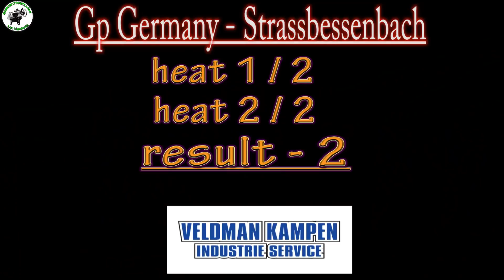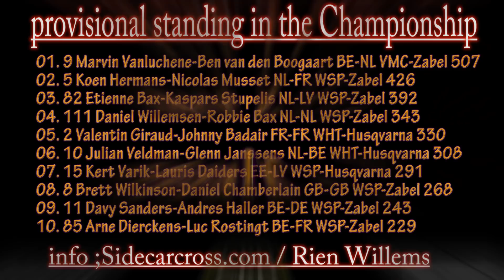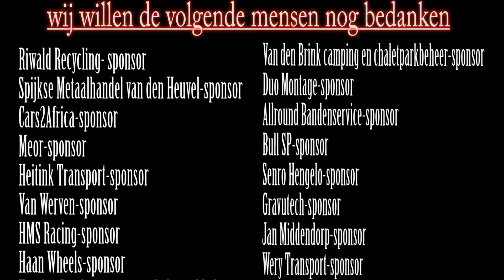season 2018 review Veldman / Janssens #10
copyright sidecarcrossmovies